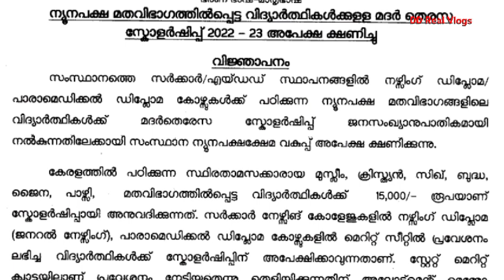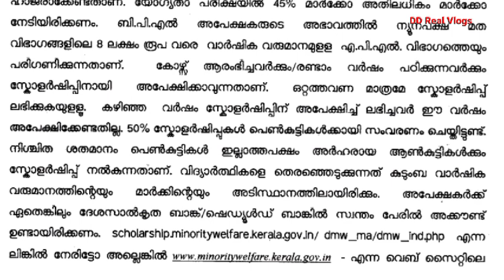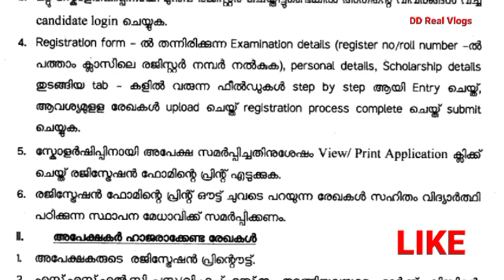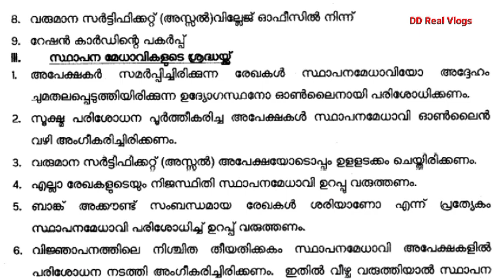Mother Teresa Scholarship 2022-23,Nursing / Paramedical Diploma, Full Details, Documents